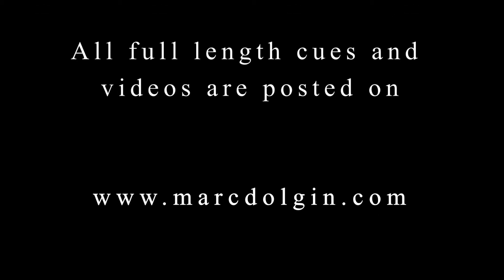Marc Dolgin Scores and Sounds (short version)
A compilation of Film Scores, Video Game Scores and Sound Design by Marc Dolgin

Masters And Minions Game Designer: Eduardo G. Llach